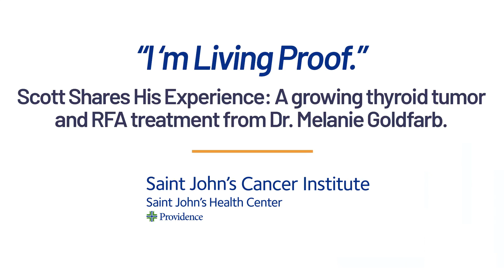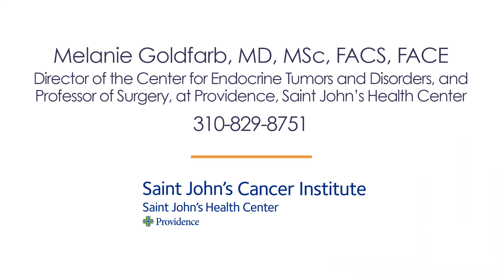Radiofrequency Ablation Shrinks Golf Ball-sized Thyroid Tumor by 93% Treated by Dr. Melanie Goldfarb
Scott Millward was diagnosed with a benign thyroid tumor which he had for nine years. He was compelled to wait for a treatment option that could preserve his thyroid. While monitoring the growth of his tumor, his symptoms began to manifest, affecting his ability to breath and function normally. Scott received a new treatment option called Radiofrequency Ablation (RFA), a treatment that became available at Saint John's Health Center in Santa Monica, California since early 2022, under the guidance of Melanie Goldfarb, MD, a thyroid specialist and surgeon.  Listen to Scott explain why he avoided certain recommendations.

Chapters:
00:00 - Meet Scott Millward.
01:23 - Scott researched his treatment options.
03:17 - Scott's thyroid symptoms begin to manifest.
05:11 - Scott meets Dr. Melanie Goldfarb.
06:57 - How was your recovery after RFA treatment?
08:55 - "Thank you, Dr. Goldfarb."

(28)